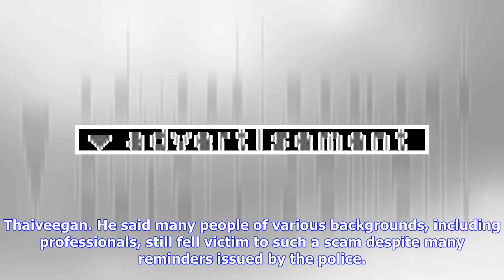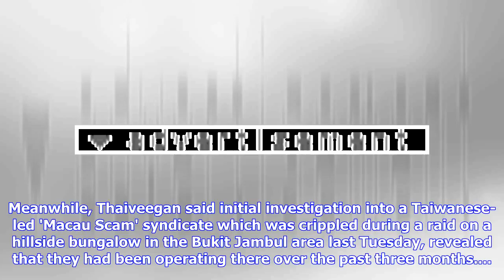Breaking News | Macau Scam: Penang Police record 520 cases involving RM27 million since 2016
Last update: 09/06/2018 GEORGE TOWN, June 8 (Bernama) -- A total of 520 cheating cases committed through fake phone calls, or 'Macau Scam', involving losses of RM27 million have been reported in Penang since 2016, said State police chief Datuk A. Thaiveegan. He said many people of various backgrounds, including professionals, still fell victim to such a scam despite many reminders issued by the police. "Based on investigations, the syndicates have used various modus operandi to deceive the victi...